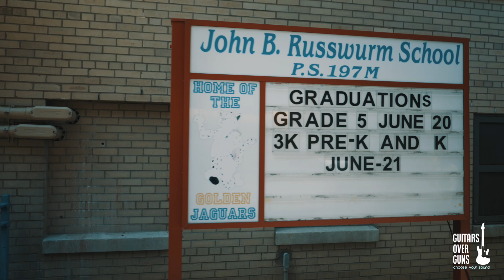GOGO Mini Documentary - Abridged Version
The transformative power of music is undeniable, and it was of the utmost importance to capture the work being done during Guitars Over Guns’ New York launch. Darryl and Nakia Booth of Media Scheme Productions helped realize our vision of capturing an authentic look into the lives of our kids. As an organization that prides itself on putting children first, it was only fitting to have Whitney C., a 5th grader at P.S. 197 John B. Russwurm, narrate her experience. While this is only a glimpse into our program, it also acknowledges the unwavering dedication of our staff, school partners, and the larger Harlem community. Thank you!